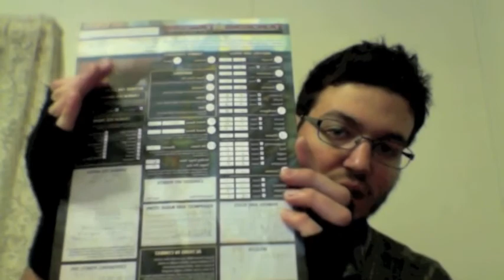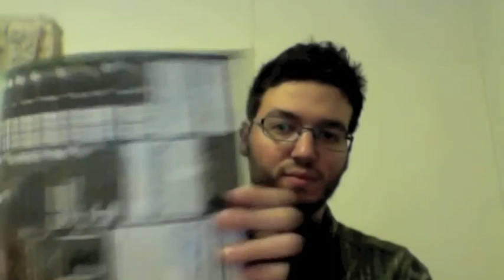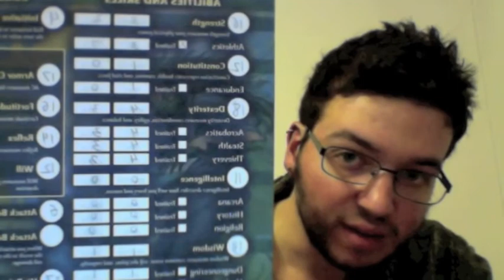D&D Encounters Nights 1 to 3 Part 1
Tom's recap of Dungeons and Dragons Encounters: Beyond The Crystal Cave nights 1,2,3, and (technically) 4.

See our videos for part 2.

Find out more at RandemTandem.com